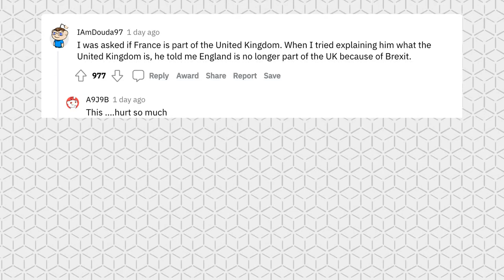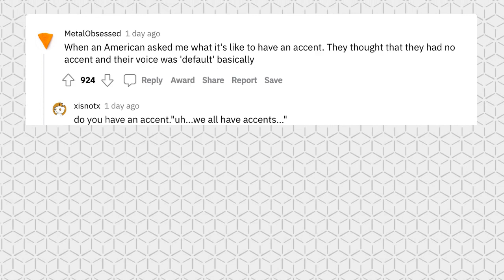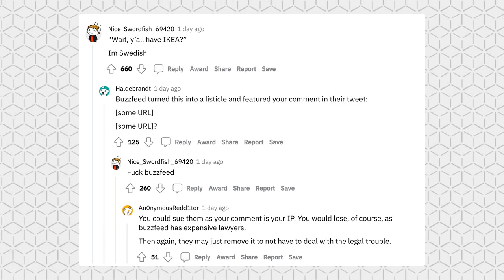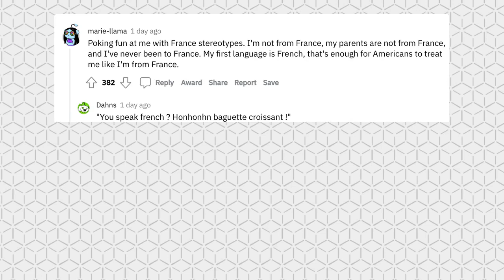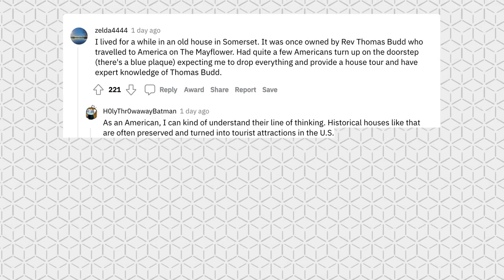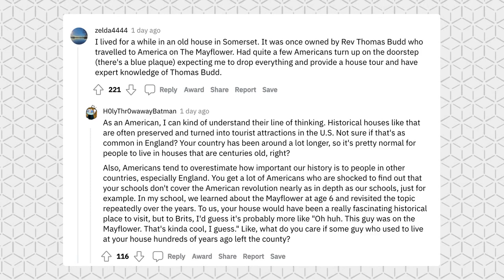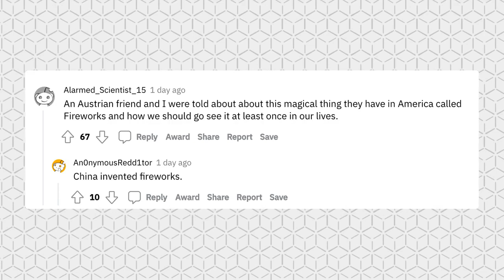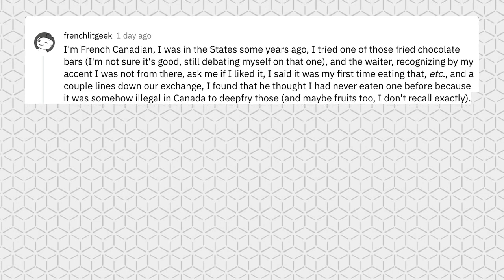Dumbest things Americans have said to non-Americans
Non-Americans of Reddit, what's the weirdest thing an American has said to you? We ask this question to r/AskReddit, let's see which replies derive from this!